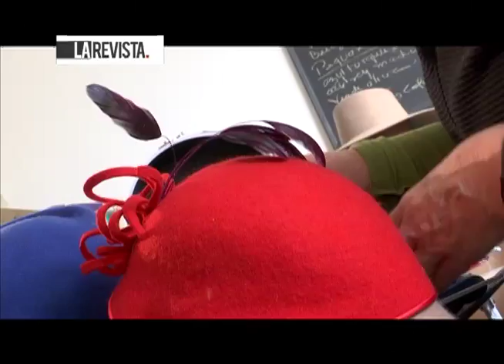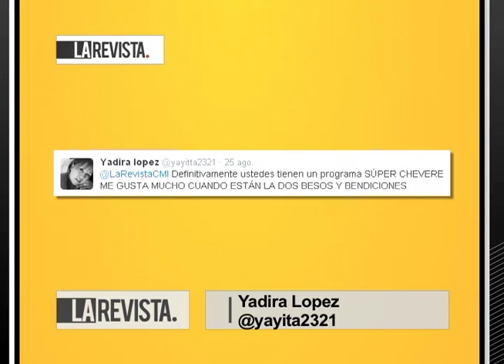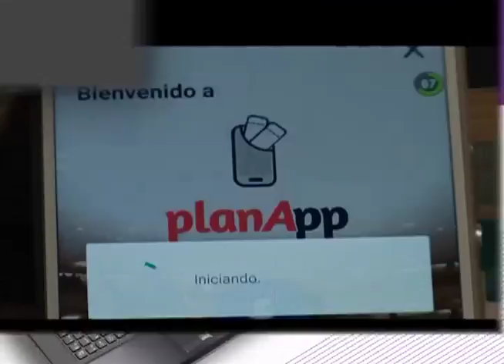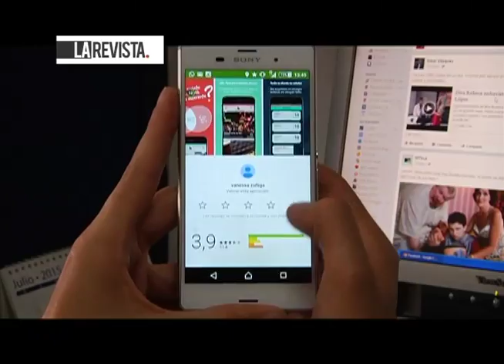Música para Viajar, Ernesto Cabas en concierto con su hijo y Juan el sibarita.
CM& Televisión